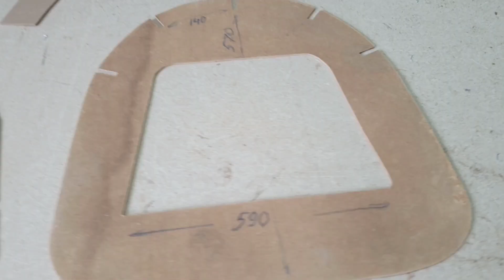Изготовил небольшое полукресло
Заказчики показали фото кресла, попросили сделать. Пришлось импровизировать.